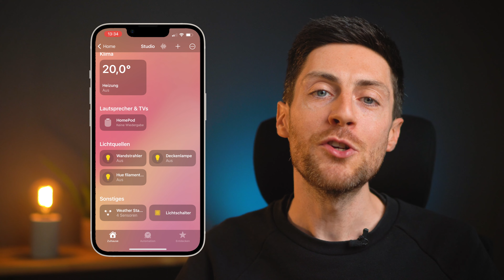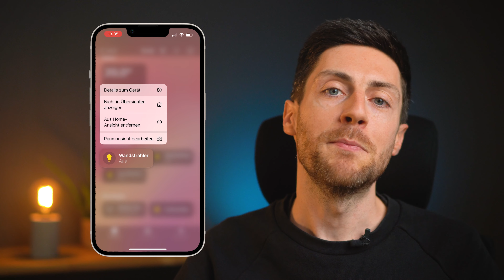Philips Hue: Mehrere Lampen gruppieren mit HomeKit!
Wenn du z. B. eine Deckenlampe mit 3 oder 4 Glühbirnen nutzt, möchtest du natürlich nicht jedes Mal jede Birne einzeln steuern. Mit der Home App kannst du die Glühbirnen ganz einfach gruppieren und zusammen bedienen. In diesem Video zeige ich dir, wie es geht. Viel Spaß!

🎬 Video Kapitel
0:00 Begrüßung
0:19 Lampen gruppieren
1:30 Zusammenfassung und Fazit